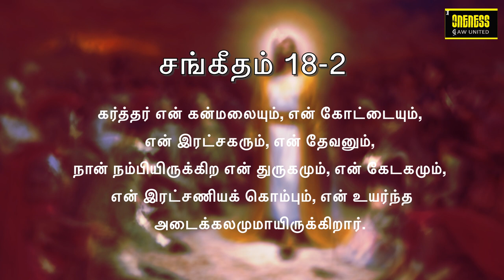தினமுத்து | Day_34 Ep_2 | Sep 15 | சங்கீதம் 18:2 | அதுவே உன் வாழ்வின் சொத்து